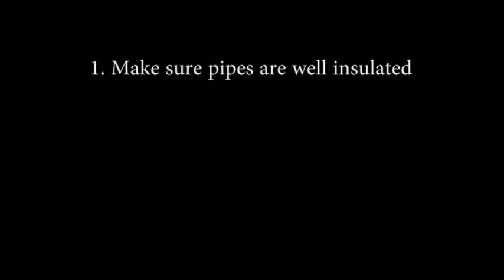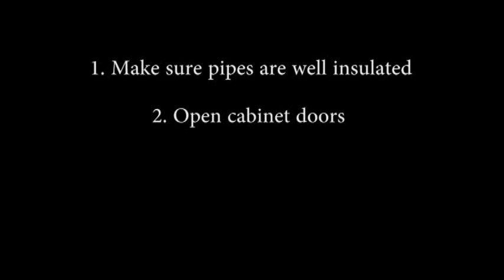Frozen Water Pipes in the Winter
Why do water pipes freeze in the winter? What does the BWL do about it? And how can customers help prevent it? We've got the answers.